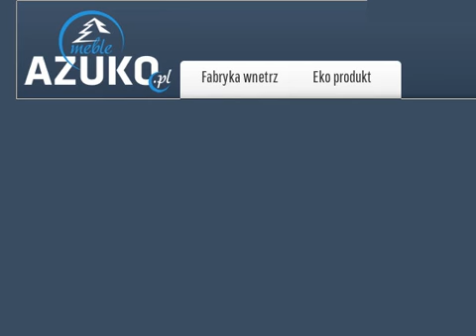Kredens woskowany rustykalny VIT 01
Azuko